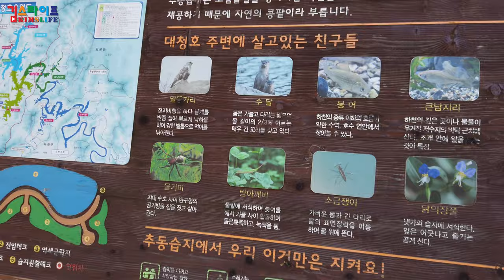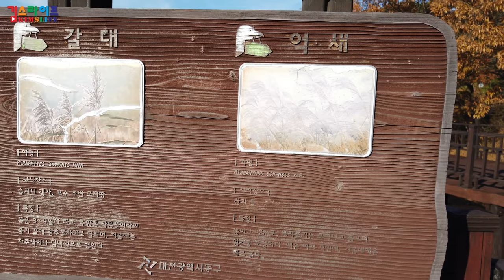대청호오백리길 4구간 억새명소 추동습지 전망좋은곳 산책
대청호오백리길 4구간에 있는 억새명소 추동습지 전망좋은곳 산책하고 왔습니다.
바로 근처에 슬픈연가 촬영지, 대청호 수변공원이 있습니다.
대청호 수위가 높아서 억새가 많이 물에 잠겨서 좀 아쉽네요.